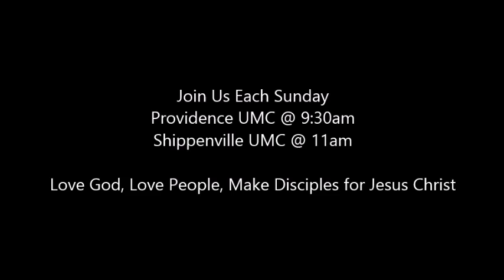New Mind New Heart New Spirit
When you encounter Jesus. you are a new creation